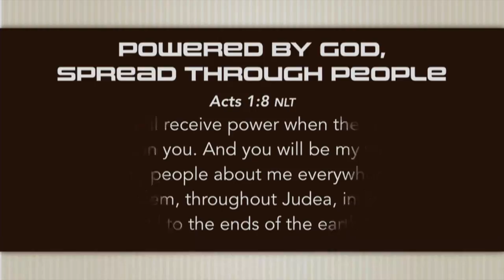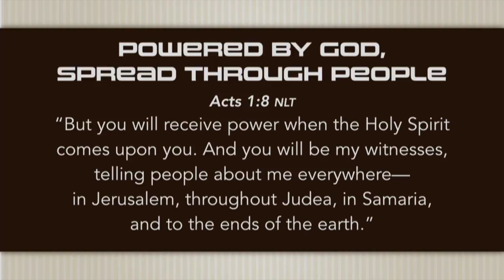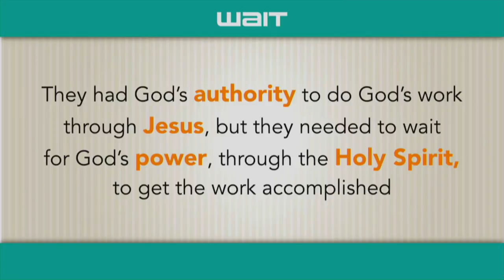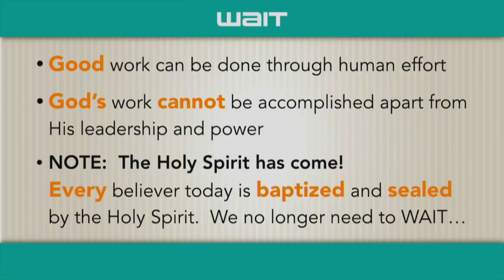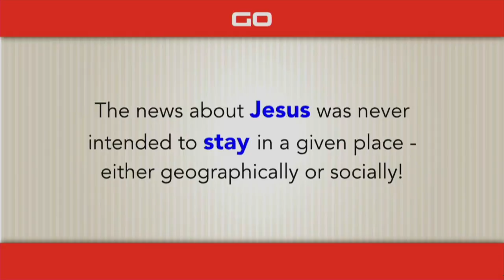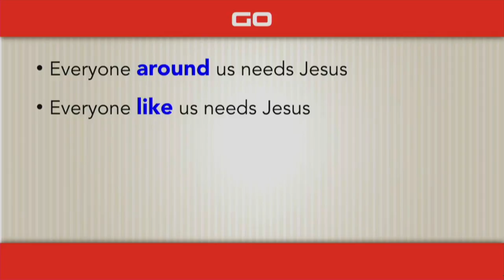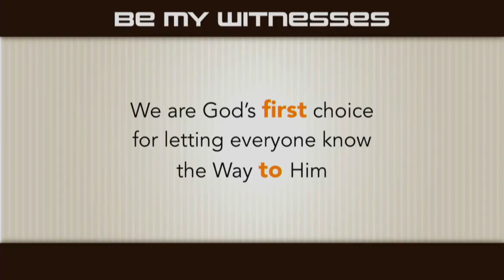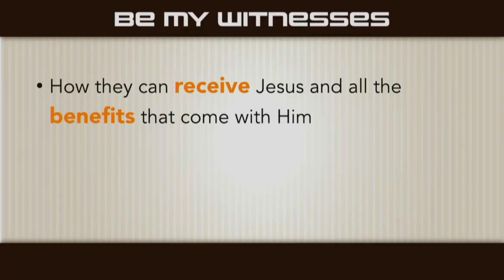Pandemic Christianity 1 - Powered by God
Powered by God...Spread through People (Acts 1:8)
Pandemic Christianity is a series looking at the early Church in Acts.